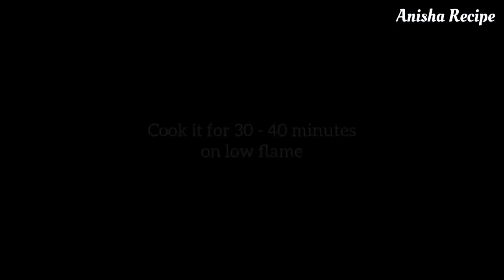Bakery Style Butter Cake Recipe | Soft Sponge Cake Recipe